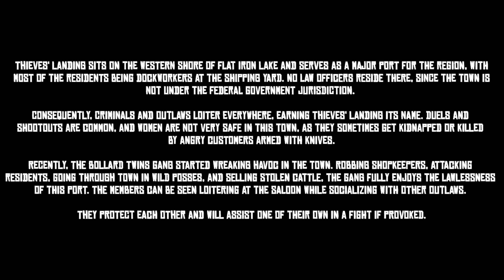Red Harlow vs The Del Lobo Gang Vol.1 (Thieves Landing Massacre) - Red Dead Redemption 2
Red Harlow is a legendary killer , an experienced gunslinger and a dreaded Bounty hunter.
Red Harlow is a central character, and the main protagonist of Red Dead Revolver. He is also referenced in both Red Dead Redemption and Red Dead Redemption 2.

Red is the only known son of Nate Harlow, a gold miner, and his wife Falling Star. Through his mother, he is a descendant of the Red Wolf Native Americans tribe, and one of the grandchildren of Running Moon, the tribe's current chief.

This video seeks to create Red Harlow's intense mission moments, brutal combat and aggressive kills. Enjoy